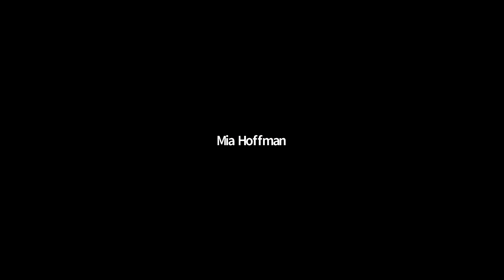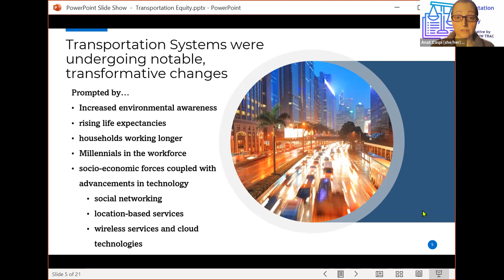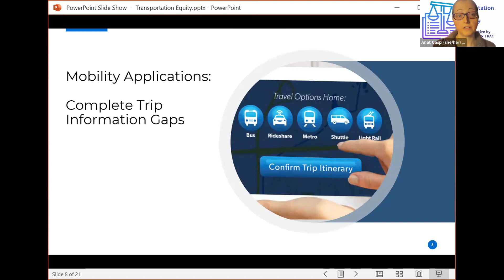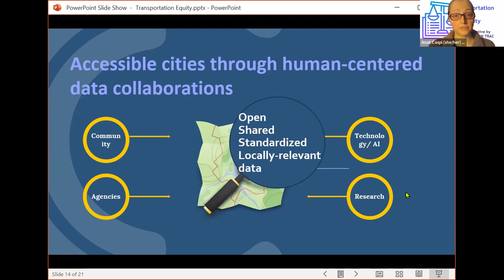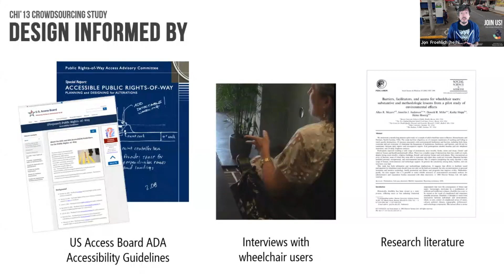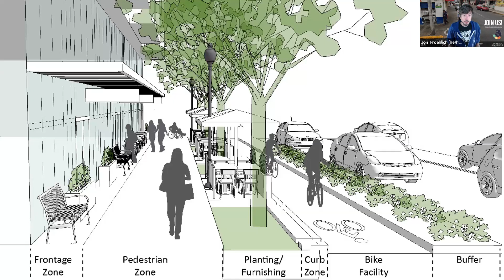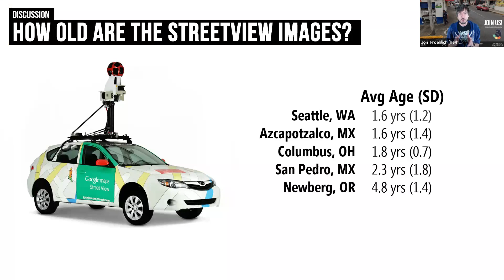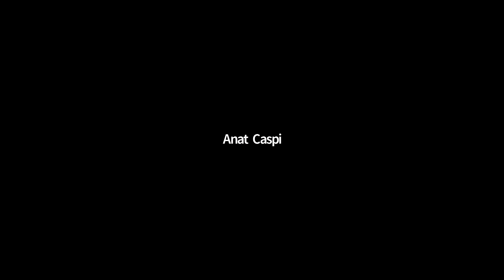Reimagining Mobility | Urban Accessibility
Anat Caspi and Jon Froehlich from University of Washington CREATE discuss the innovative ways they are using AI, crowdsourcing, and translational research to reimagine urban accessibility. Their teams have worked to develop and deploy tools like AccessMaps, Open Sidewalks, and Project Sidewalk that are transforming how we share, evaluate, and understand our urban environments.